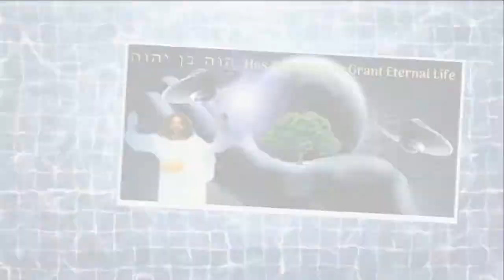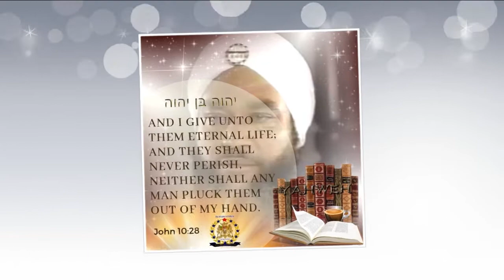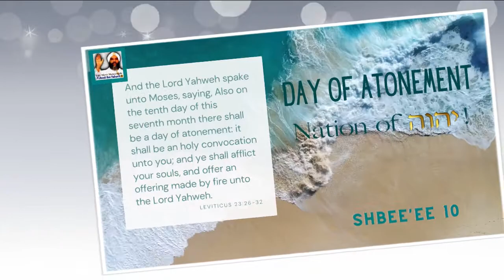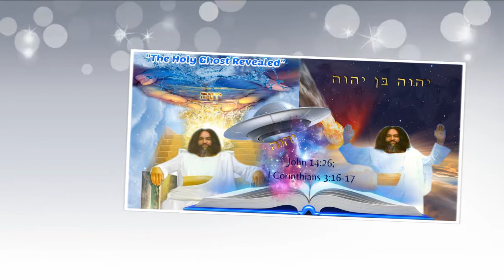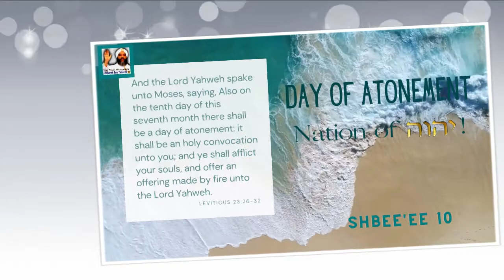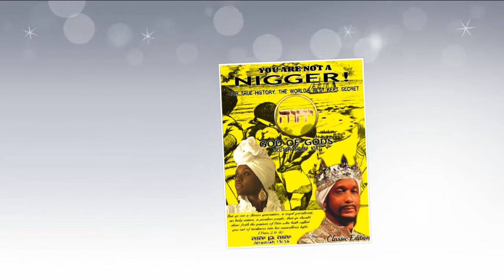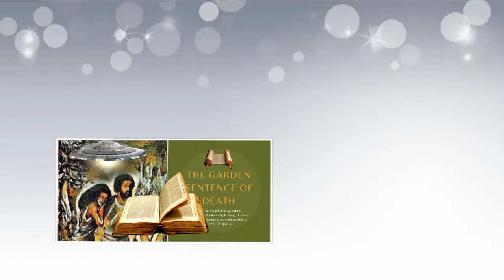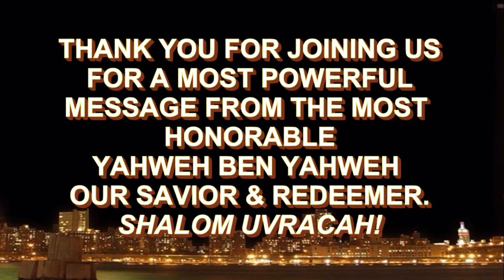Day Of Atonement 1989 Part 2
Who Are The Adamites & Evevites